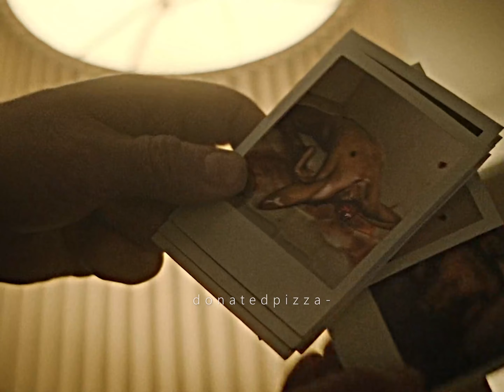I just wanna take some pictures..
Program: Adobe Premiere Pro 2021